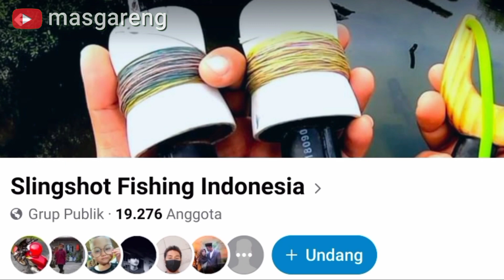Keseruan Main Ketapel Ikan Bareng SFI Tangerang di Muara Gobah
Jumpa lagi ketapel ikan lovers. Kali Ini kita Main ketapel ikan bareng teman-teman dari SFI Tangerang di Muara Gobah.

Tidak mengecewakan karena semuanya strike.
Saya sendiri hanya mengandalkan gulungan manual strike ikan babon 2 ekor.

Salam Ketapel mania